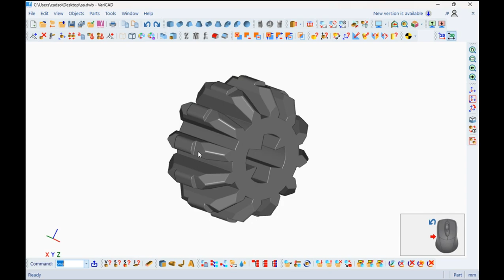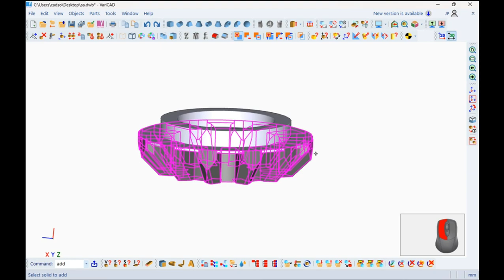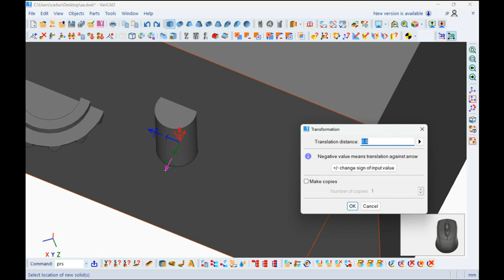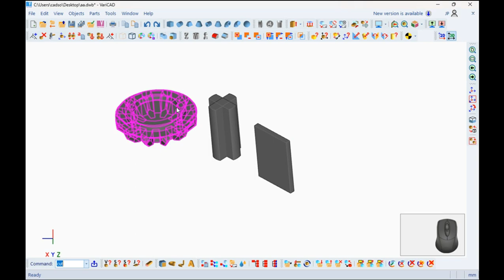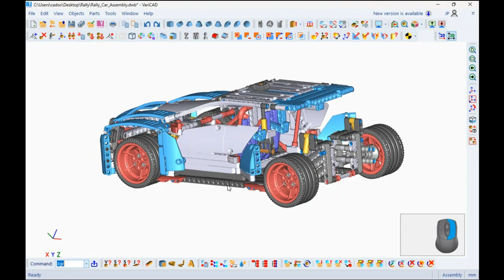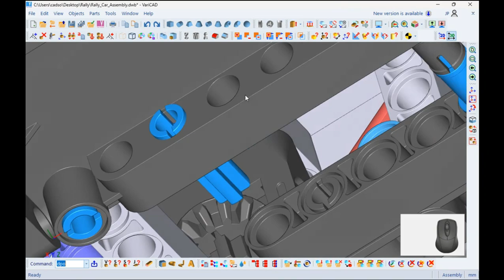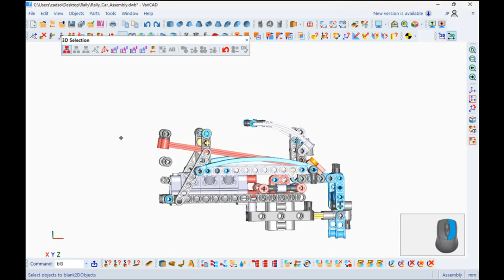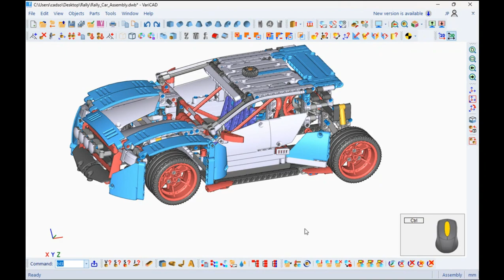VariCAD - Rally Car, Gearbox Small Wheel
We will create this full model of a Rally Car in Lego, showing how to do it using VariCAD. The final set of files will be available inside our Forum.